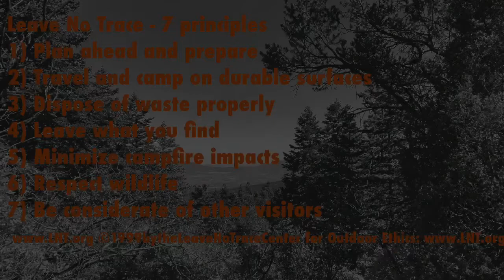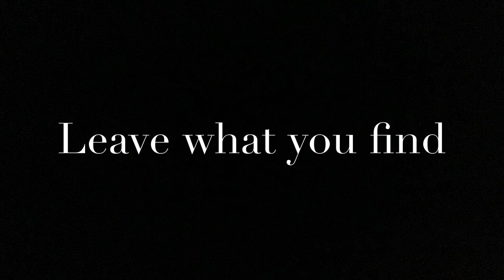Outdoor Ethics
In this video we will talk about how to lessen your impact when you're in the outdoors.

The Sandia Mountain Natural History Center is a partnership between the New Mexico Museum of Natural History and Science and Albuquerque Public Schools.  Our mission is to work within New Mexico communities to develop an ecologically literate citizenry.  We primarily accomplish this with our Ecology Field Program, in which we take 5th grade classes on hikes to explore and learn about their local ecosystem.